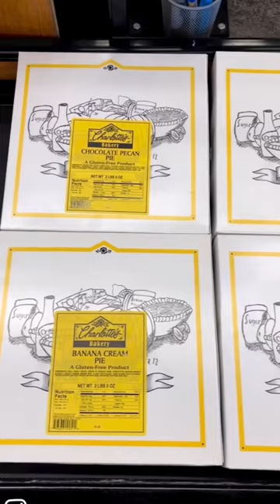Pi(e) Day - Gluten Free & Dairy Free Pies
Did you know that the record for reciting the most number of decimal places of Pi was achieved by Rajveer Meena at VIT University, Vellore, India on 21 March 2015. It took him 10 hours to recite 70,000 decimal places! But all we need is the first 3 digits of the number Pi, 3.14, to get our Pie Day!

We have your pie needs covered whether you need a gluten-free pie, dairy-free pie, or just a delicious pie that tastes better than homemade! We have the pies you crave in stock at any of our 6 stores, or order online and have them delivered to your door for the ultimate Pi Day Party!